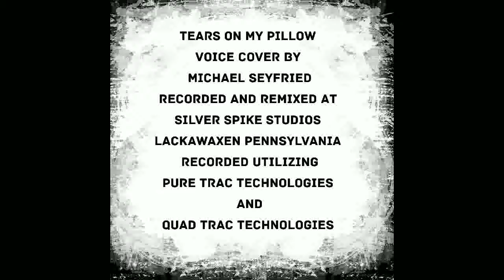Tears On My Pillow (Voice Cover) By Michael Seyfried (Pure Trac Technologies) Recording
Tribute Recording To Bobby Vee
Voice Cover By Michael Seyfried